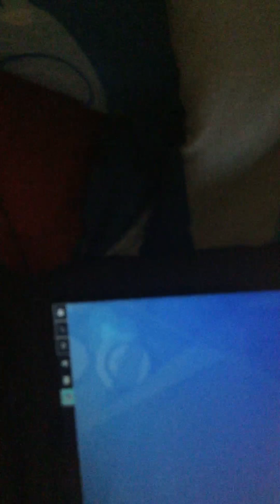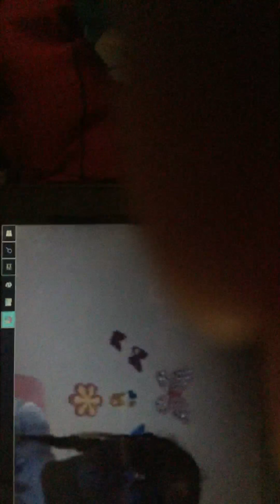The roast of her part one